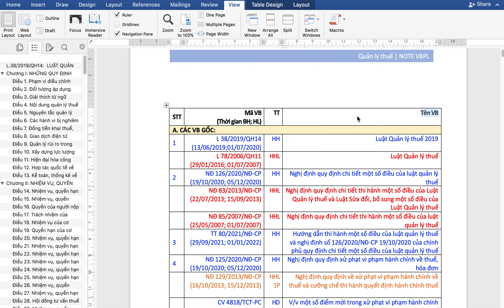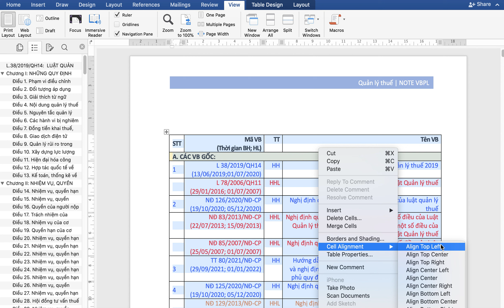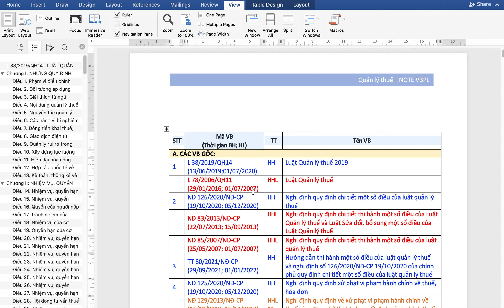Sharing 1: Cách chỉnh vị trí text ở table trong Word MacOs | Haleymama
- Bình luận trực tiếp.